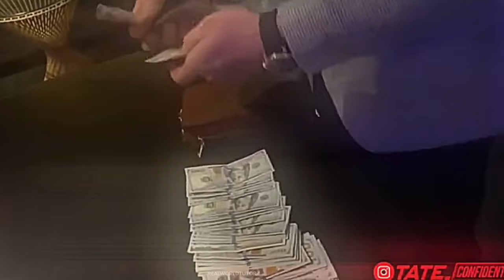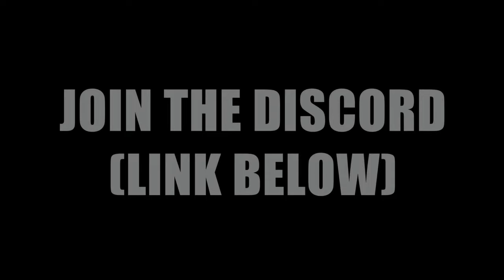THE BEST EDITS OF THE TATE'S | COMPILATION | - PART 3 🥶🥶🥶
Video creator's channel :

0:00 - 0:32 @ssstoic
0:32 - 1:17 @ZEUS_editzz01
1:17 - 2:22 @angryllama5737
2:22 - 2:25 😉
2:25 - 3:11 @RealWarriorMindset
3:11 - 3:34 @G_Stamatov
3:34 - 4:06 @Trendi_Ae
4:06 - 4:51 @Inspericalspeaks
4:51 - 5:15 @ByMaxiVisuals
5:15 - 5:49 @REALWORLDTUTOR
5:49 - 6:48 @The_Inspiration_Forge
6:48 - 7:47 @Tate.Unleashed.
7:47 - 8:23 @solarecl5671
8:23 - 9:19 @NeverEndingMotivationNEM
9:19 - 10:02 @BVNDD
10:02 - 10:05 😉
- I'm not the author of many of these videos, I just take them to make a compilation.